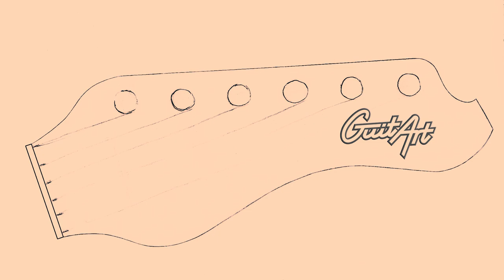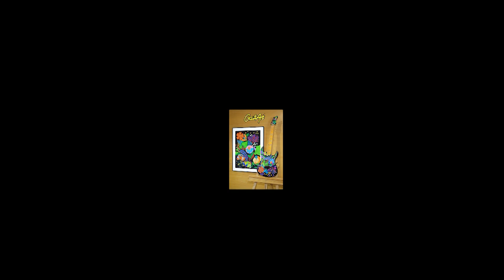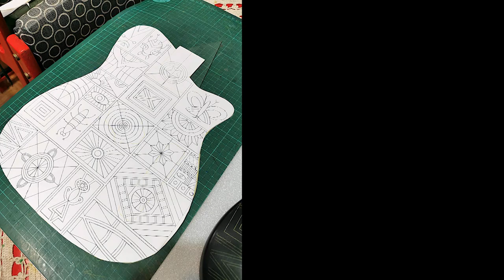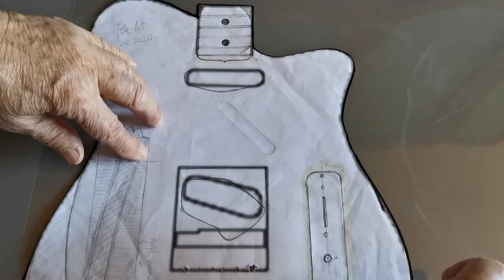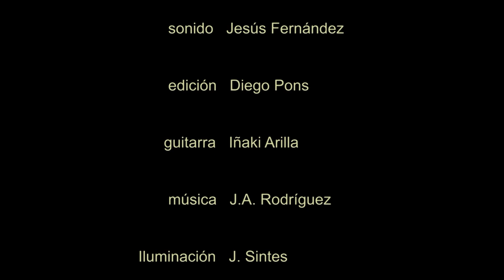GuitArt Intro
Exclusive collection in the world of seven electric guitars and three electric basses.
The Luthierie work joins Art work painting.
Each instrument's artistic aesthetic, is based on ten original paintings, and their electronics, ergonomics and other components are carefully selected to create unic masterpieces.